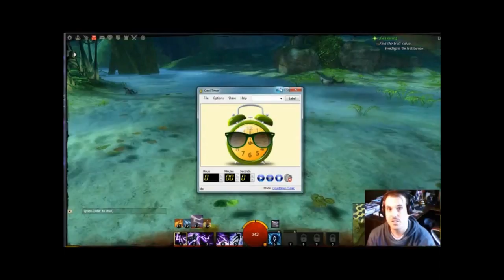Guild Wars 2 - Gaming - Dr Falling Leaf - November 25, 2012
Level 6 Elementalist, now!

Download your personal copy of the OfficialVGOvideos
YouTube SHOUT-OUTS Newsletter...

next video!

"The Nature of Our Minds" - Hardstyle Intro / Finale by:
Teran Bukenberger